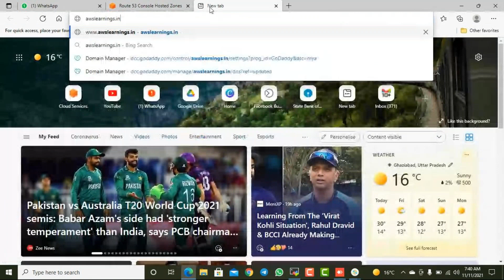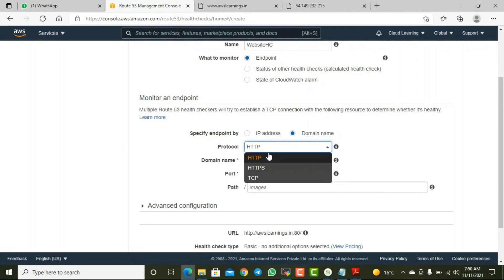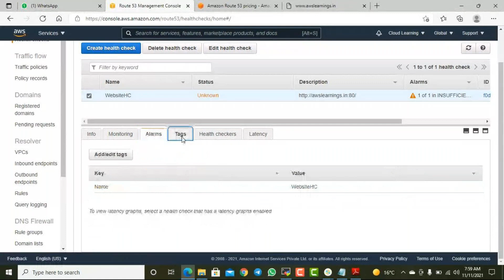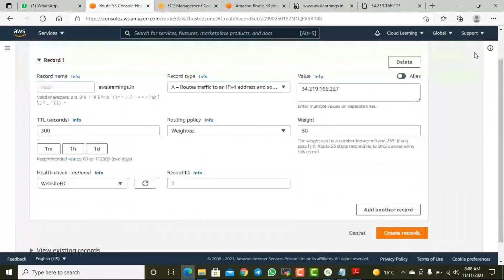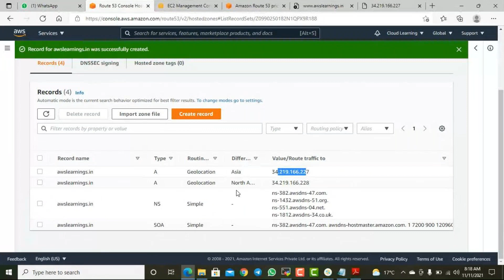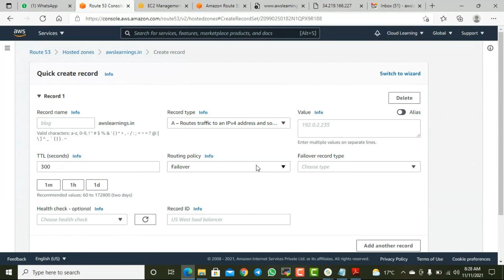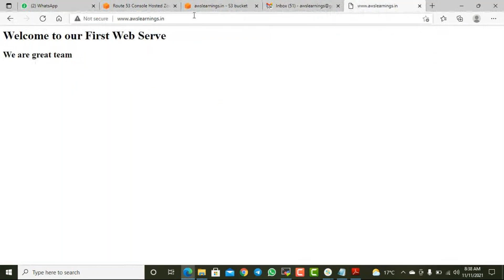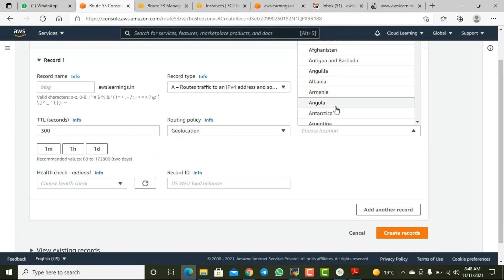AWS Hindi Class 20 - Route 53 Policies Simple, Weighted, Geolocation, Latency, Primary Failover